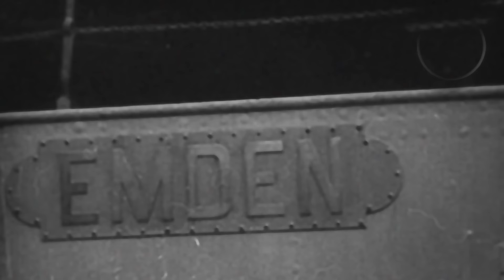The Ocean's Most Dangerous Vessel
During the first few months of World War I, SMS Emden wreaked havoc across the South Pacific and Indian Oceans.

This sneaky light cruiser, led by Korvettenkapitän Karl von Muller, would use a fake smokestack to disguise herself as a British vessel.

In a span of three months, SMS Emden managed to set over 30 Allied ships ablaze, and she eventually earned the nickname of “The Ocean's Most Dangerous Vessel.”